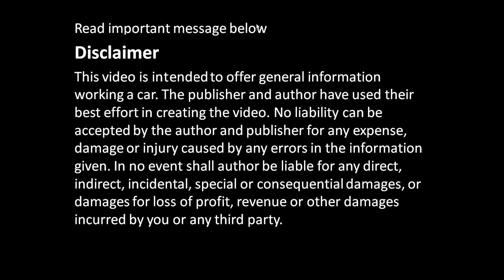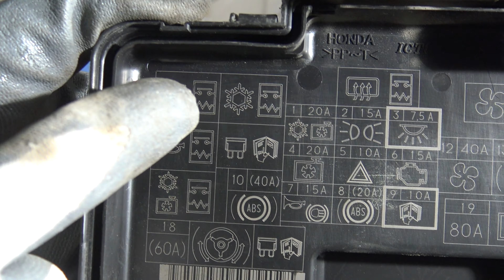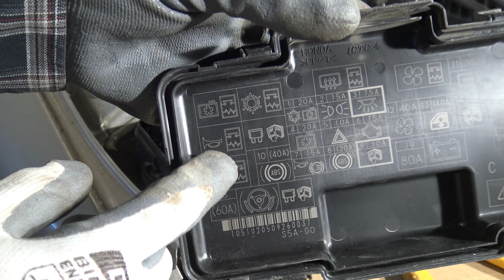Why Horn is BAD in car, truck or bike. Check and Fix these things!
¿Por qué mi cuerno es malo en coche, bicicleta o camión? ¡Comprueba y arregla estas cosas!
Why Horn is BAD in car, bike or truck. Check and Fix these things! Damaged and Muted too. No sound. How to Fix a Car Horn